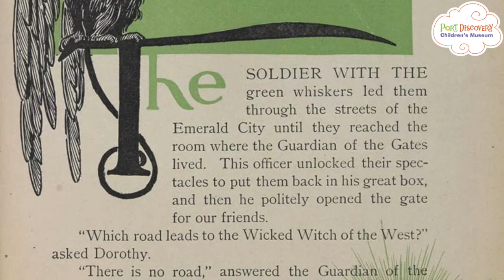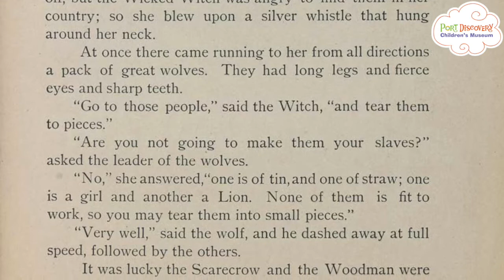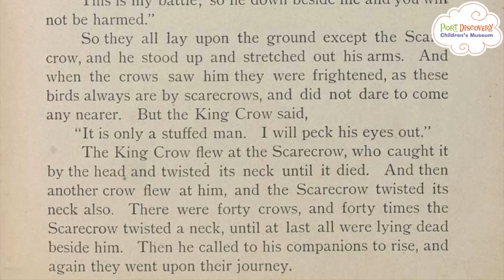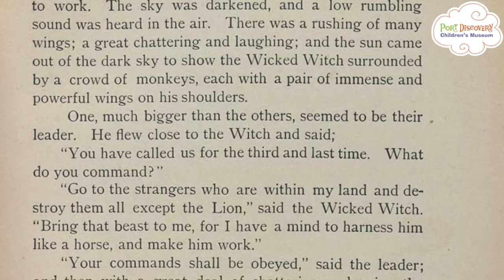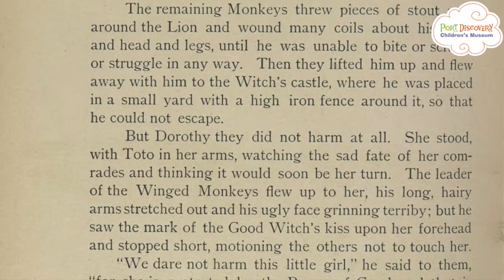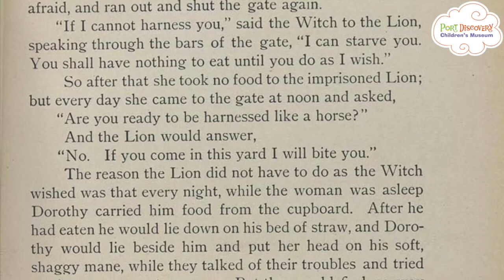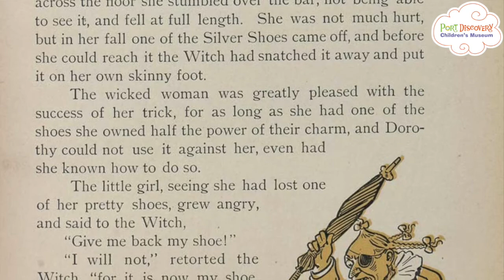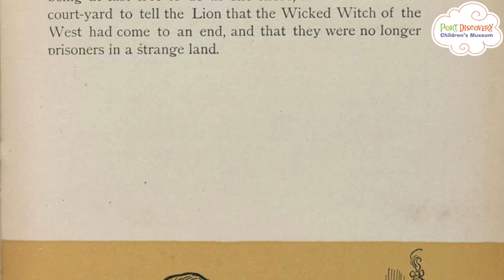Story Time with Port Discovery - Wizard of Oz: Chapter 12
Enjoy story time with Port Discovery Children's Museum and Miss. Cailin!